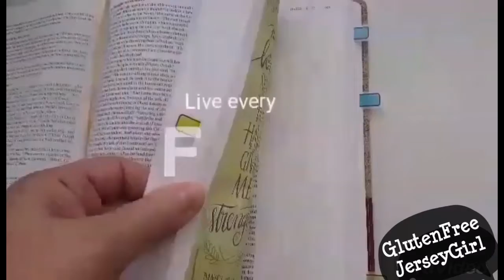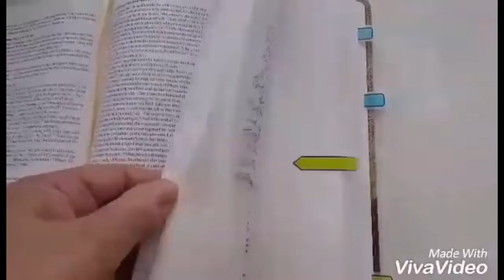Bible Study and Cofee Book of 1 Samuel Part 1 Soul Hugs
Follow me on this journey every Monday as I live my life in Faith and share with you some of my favorite Bible Verses.
Bible Study and Coffee T Shirt:  goo.gl/4jcyzn